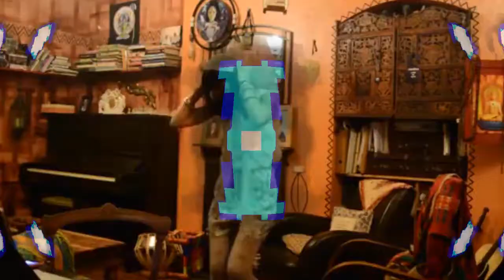DKC3 GBA Stilt Village DANCE VIDEO